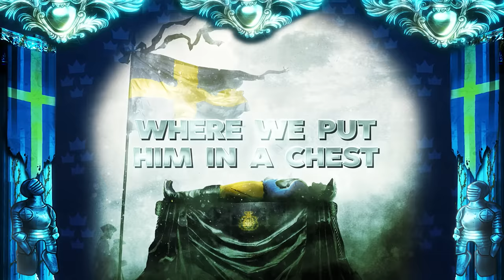SABATON - Long Live the King (Official Lyric Video)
The official lyric video for "Long Live The King" by Sabaton. Taken from the album Carolus Rex.

Follow SABATON

Merchandise

Long Live The King LYRICS

Dreams are seldom shattered by a bullet in the dark
Rulers come and rulers go, will our kingdom fall apart?

Who shall we now turn to, when our leaders lost their heart?
Lives are lost but at what cost, will the grand dream fall apart?

Killed by his own or by his foes, turned the tide
Three hundred years still no one knows, the secret remains

Broken dreams so grand, sing of his final stand, long live Carolus
Brought by soldiers’ hand, back to the fatherland, long live Carolus Rex

Brought him back to Sweden, where we put him in a chest
Years of war and agony, now the king can finally rest

What will be uncovered, from that cold November night
Fredrikshald, what happened there, will it ever come to light?

For their honor
For their glory
For the men that fought and bled
A soldier from Sweden remembers the dead

Historic Fact

On November 30, 1718, Charles XII of Sweden was killed by a piece of metal that pierced his left temple during the siege of Fredriksten. The circumstances of his death are still unclear to this day.

Read more about King Charles XII of Sweden and his death